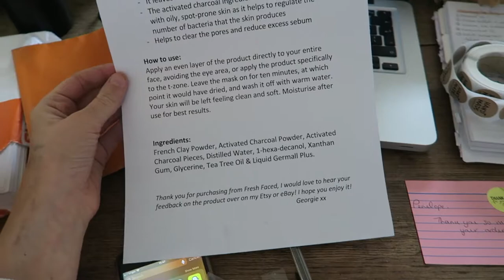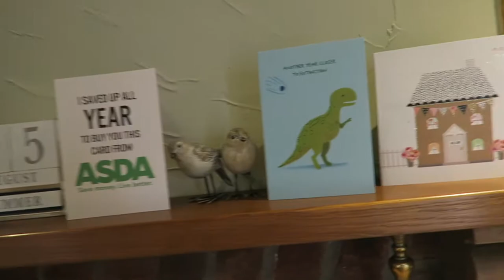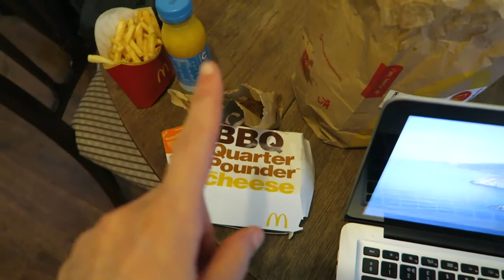Another Week Working & Living With My Parents | WEEKLY VLOG 4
Weekly vlog four xx

My Own Skincare Range: